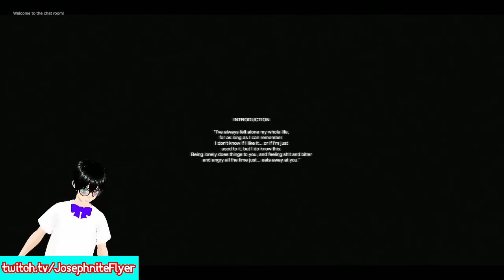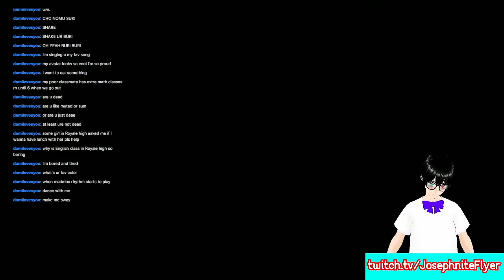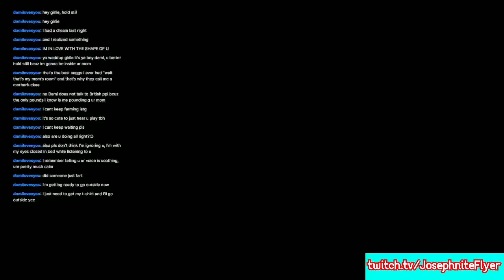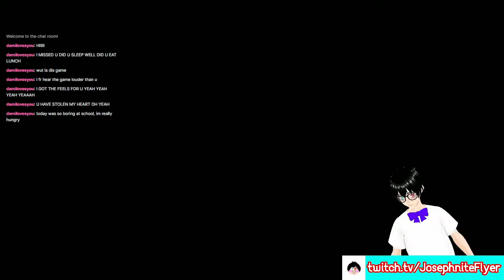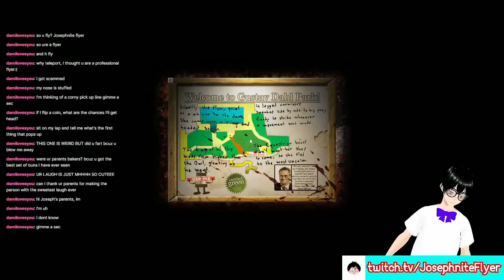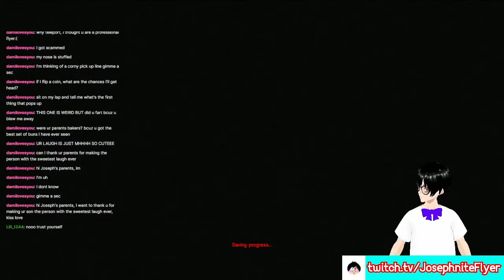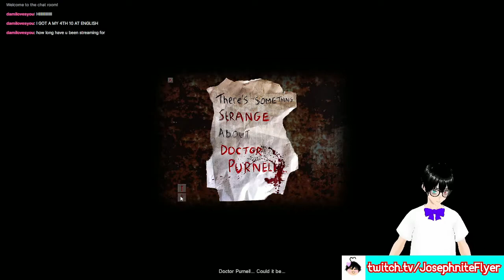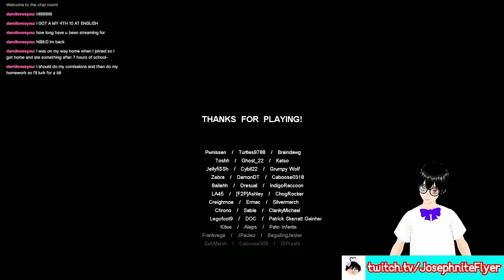Cry of Fear Movie (Full Streams Playthrough)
Welcome back to the now longest video on the channel! This movie is an amalgamation of every stream I've done thus FAR! (Relating to Cry of Fear anyway)

So buckle up, sit back and relax for this nearly 11hr struggle of completing Cry of Fear!

P.S The individual streams will come out separately and eventually.

✱ Featured: Cry of Fear